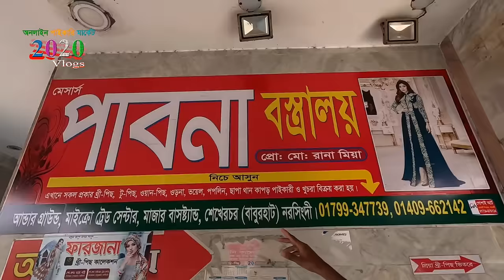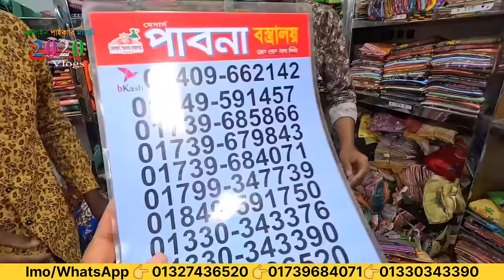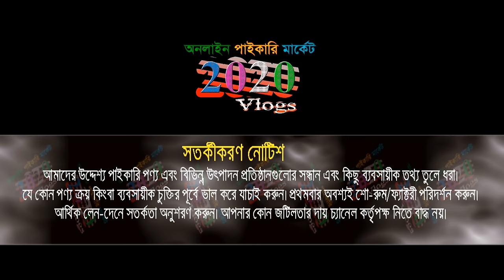মাত্র ৩ টাকা গজ থান কাপড় | গজ/থান কাপড় পাইকারি মার্কেট বাবুরহাট | ব্যবসার জন্য গুরুত্বপূর্ন সন্ধান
🏠 মেসার্স পাবনা বস্ত্রালয়
ঠিকানা : মাইক্রো ট্রেড সেন্টার, মাজার বাসস্ট্যান্ড, শেখেরচর (বাবুরহাট), নরসিংদী
🚺নতুন ব্যবসায় ইচ্ছুক বেকারদের জন্য থাকছে বিশেষ সুযোগ-সুবিধা।
1️⃣সারাদেশে কুরিয়ার-কন্ডিশনে পাইকারি বিক্রয় করা হয়।
👉 বিজ্ঞাপনের জন্য যোগাযোগ করুন : ☎ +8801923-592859